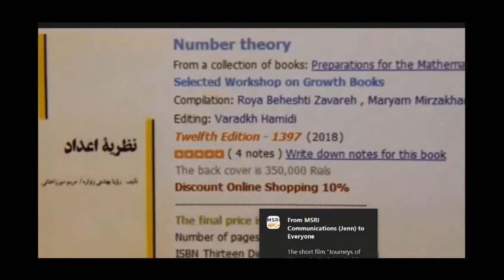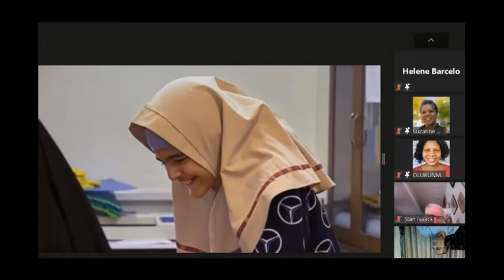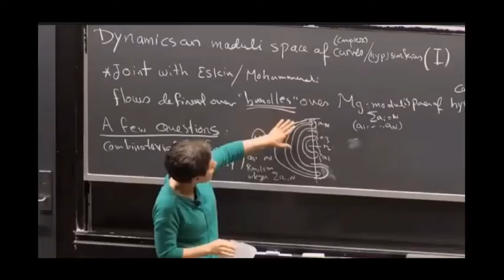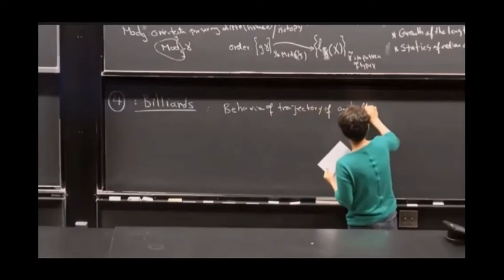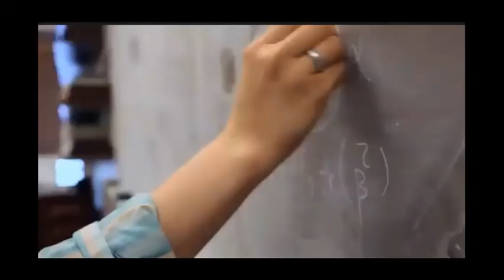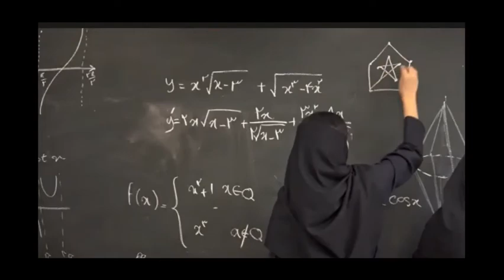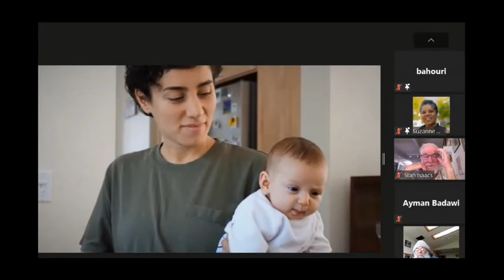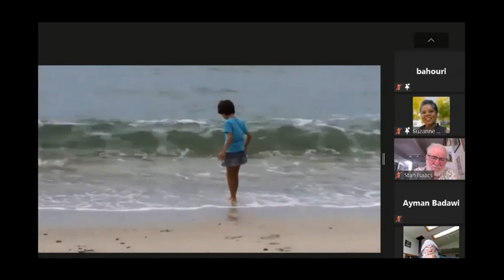May 12, 2021: MSRI, Attribute to the field's model winner Maryam Mirzakhani (Iranian Mathematician)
May 12, 2012(Covid-19+): I attended the virtual session of the Mathematical Sciences Research Institute (MSRI) on Celebration of Women in Mathematics, with special attribute to the field's model winner Maryam Mirzakhani (Iranian Mathematician, May 12, 1977--July 14, 2017).